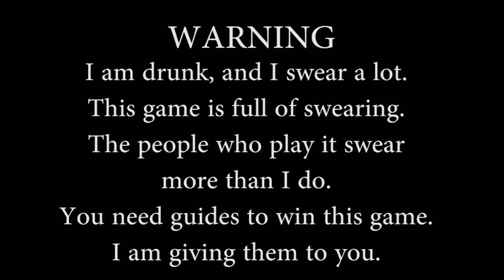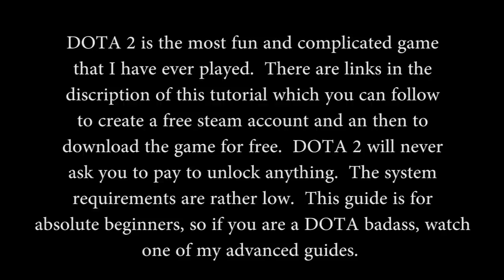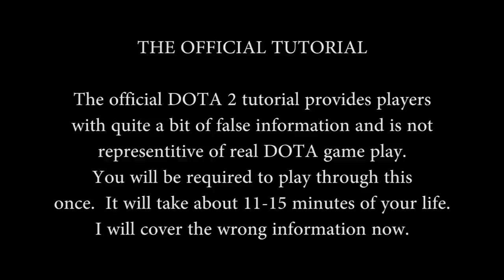Boogerlicker's Complete Beginner's Guide to DOTA 2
This is Boogerlicker's total beginner's guide to DOTA 2.

There is no payment or credit requirement.

You can also hit ~ to bring up the console and then type dota_new_user 0 to SKIP THE TUTORIAL!

System Requirements

Windows XP, Vista, or 7
512 MB RAM
1 Ghz or faster processor

OR

Intel Mac, OS X version Leopard 10.5.8, Snow Leopard 10.6.3, or later.
Two-button mouse strongly recommended

1GB HD space (recommended)
Internet connection (broadband recommended)

There are not too many great games that came out last year.  Try this one!

The other guides I mentioned are already done, but are going to take time to upload.  Some of them are really long and comprehensive.   I was thinking about the longevity of this guide series when making this first guide.  They all upload this month.